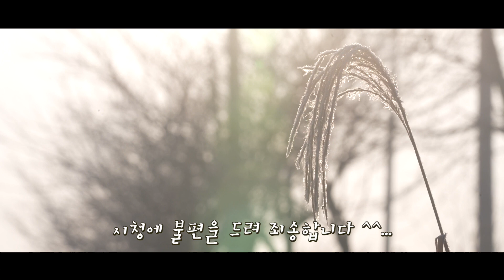이런 사이즈 처음 봤습니다, 맛도 끝내줍니다... 🤤